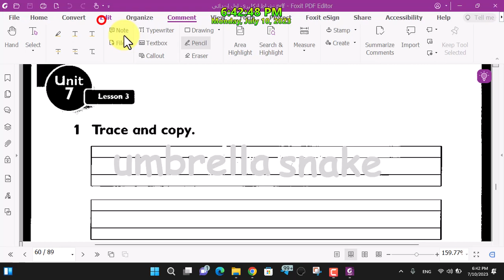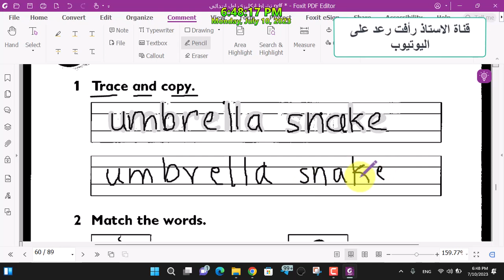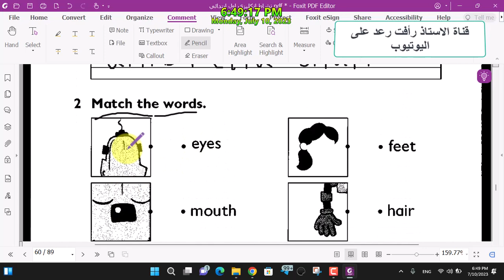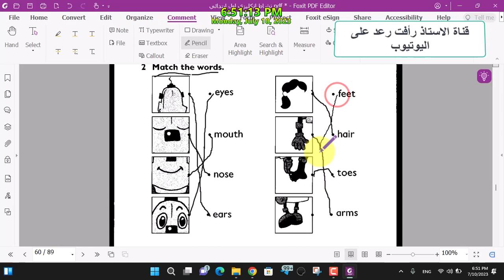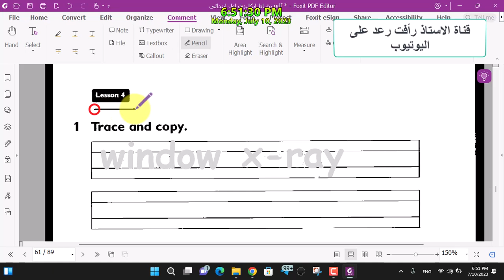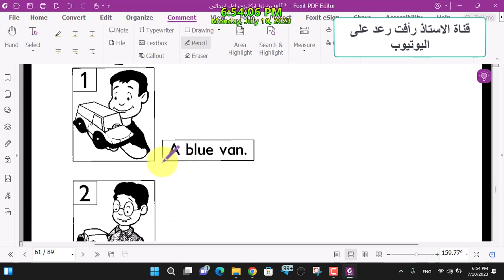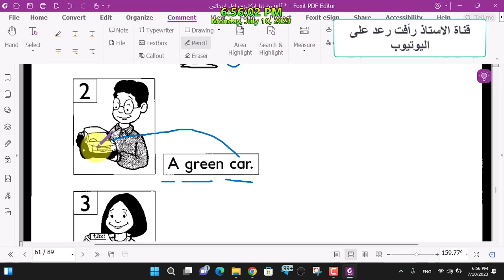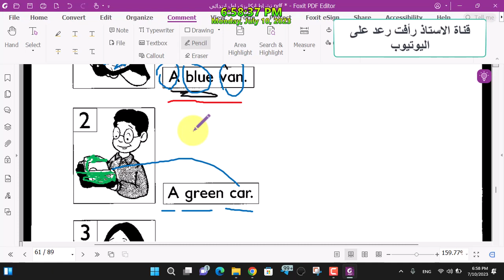انكليزي اول ابتدائي (كتاب النشاط) صفحة 60,61 الدرس 3,4 اليونت السابع - Unit 7 - lesson 3,4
نشاط انكليزي للصف اول أبتدائي صفحة 60,61 الدرس 3و4 - unit 7 lesson 3,4
نشاط انكليزي الاول ابتدائي اليونت السابع
نشاط انكليزي الاول ابتدائي صفحة 60,61
اللغة الانگليزية للصف الأول الابتدائي كتاب النشاط unit 7
انكليزي اول ابتدائي ( كتاب النشاط ) الوحدة Unit 7

للحصول على الملفات او الروابط المذكورة بالفيديو اضغط على هذا الرابط

او من خلال الواتس اب او تليغرام او فايبر او جميع برامج التواصل الاجتماعي على الرقم